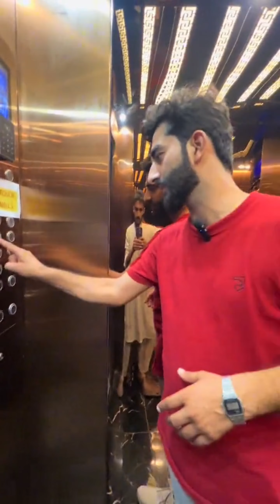Designer Apartment For Sale in Bahria Town Rawalpindi | Phase 8 | Price & All Details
In This video we have shared information about Designer Apartment For Sale in Bahria Town Rawalpindi | Phase 8 | Price & All Details